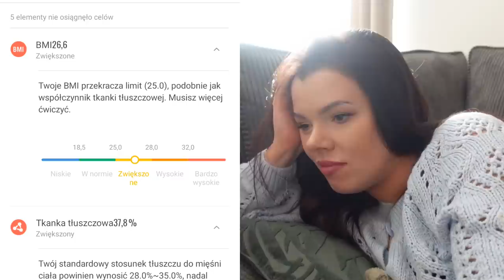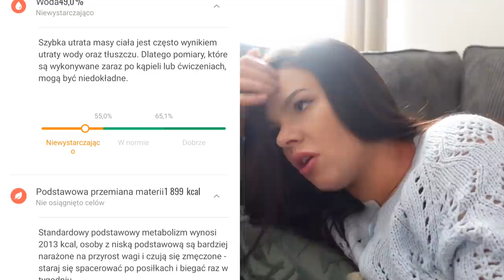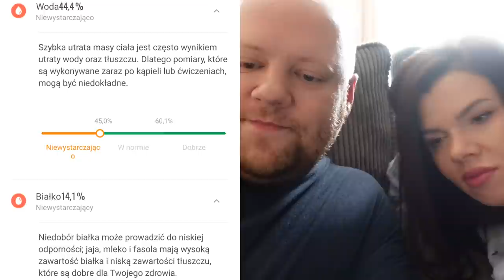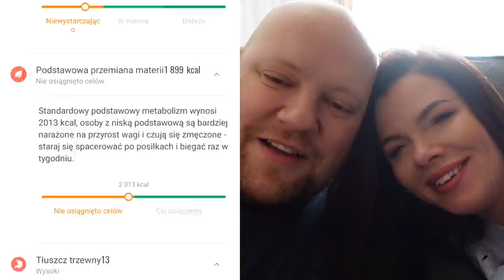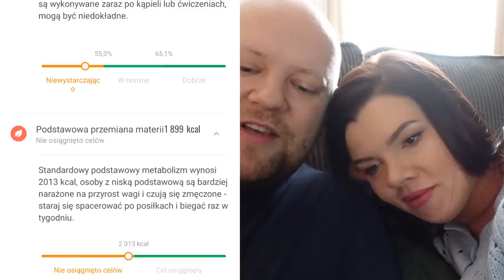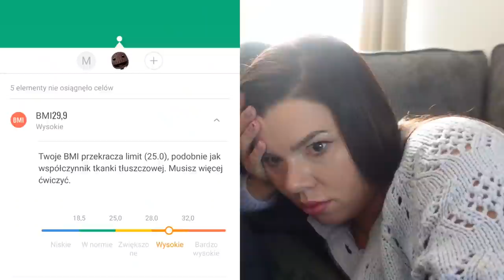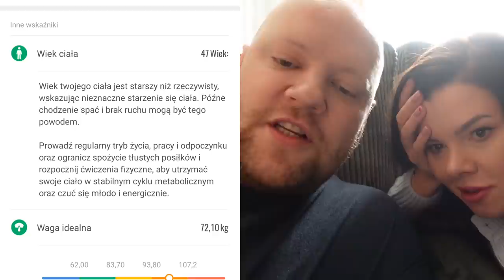ODT MOJA NADWAGA JEST PEŁNOLETNIA! Waga która doprowadza do Depresji #152